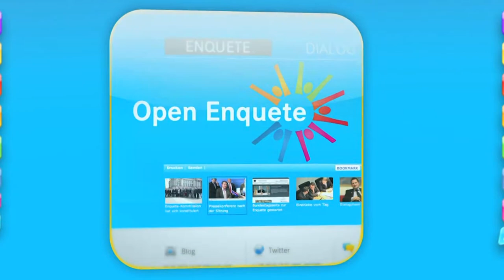Internetenquete erfolgreich abgeschlossen - Blumenthal/Höferlin/Schulz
Sebastian Blumenthal, Manuel Höferlin und Jimmy Schulz ziehen Bilanz nach dem Ende der Enquete Kommission Internet und digitale Gesellschaft.